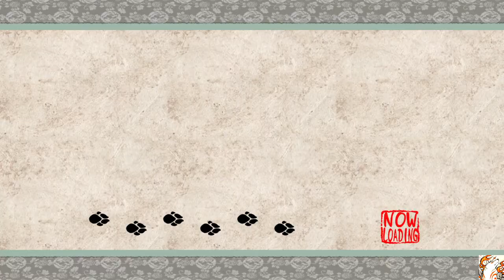ŌKAMI HD (Part 31) - "Gateway into Oni Island"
After the tragic events at Himiko's palace, Himiko's orb reveals where Oni Island is, so let's go to Oni Island!